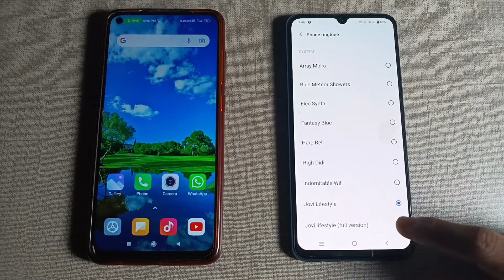Vivo v23e 5g first incoming call impression